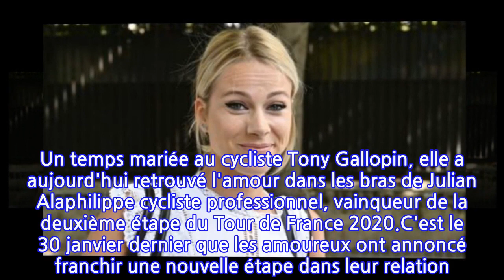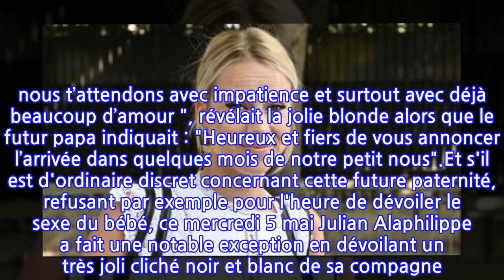PHOTO Marion Rousse enceinte : son compagnon Julian Alaphilippe dévoile un adorable...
C'est au mois de janvier dernier que la jolie Marion Rousse et le cycliste Julian Alaphilippe avaient dévoilé la grossesse de la jeune femme, la première du jeune couple. Sur Instagram ce mercredi 5 mai, le futur papa énamouré a dévoilé un adorable cliché de son amoureuse...Le visage de Marion Rousse est bien connu des amoureux de la « petite reine ». Ancienne championne de France de cyclisme sur route, celle qui aura 30 ans le 17 août prochain est depuis plusieurs années commentatrice officielle de nombreuses compétitions diffusées sur France Télévisions et Eurosport, à commencer bien évidemment par le Tour de France. Un temps mariée au cycliste Tony Gallopin, elle a aujourd'hui retrouvé l'amour dans les bras de Julian Alaphilippe cycliste professionnel, vainqueur de la deuxième étape du Tour de France 2020.C'est le 30 janvier dernier que les amoureux ont annoncé franchir une nouvelle étape dans leur relation. Sur leurs comptes Instagram respectifs avec la même photographie ils ont révélé attendre leur premier enfant. "Si heureux... nous t’attendons avec impatience et surtout avec déjà beaucoup d’amour ", révélait la jolie blonde alors que le futur papa indiquait : "Heureux et fiers de vous annoncer l’arrivée dans quelques mois de notre petit nous".Et s'il est d'ordinaire discret concernant cette future paternité, refusant par exemple pour l'heure de dévoiler le sexe du bébé, ce mercredi 5 mai Julian Alaphilippe a fait une notable exception en dévoilant un très joli cliché noir et blanc de sa compagne. On y découvre Marion Rousse dans une jolie robe blanche, à la fenêtre d'un immeuble qui offre une vue vertigineuse sur un paysage urbain. Les mains et le regard posés sur son baby bump qu'elle ne saurait plus cacher la future maman sourit doucement. En légende, Julian Alaphilippe muet d'émotion se contente d'envoyer un éloquent émoji coeur auquel sa belle répond, dans la section commentaire par trois coeurs. De quoi émouvoir les admirateurs du couple qui ne peuvent que constater que pour le moment tout roule pour eux...